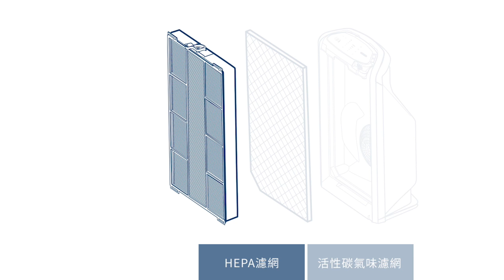安麗逸新空氣清淨機使用秘訣 – 開箱